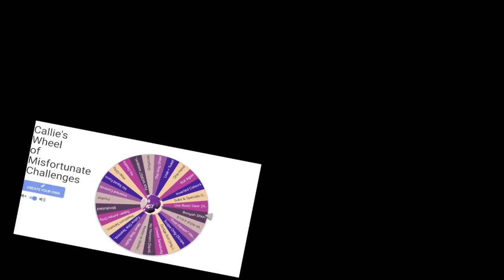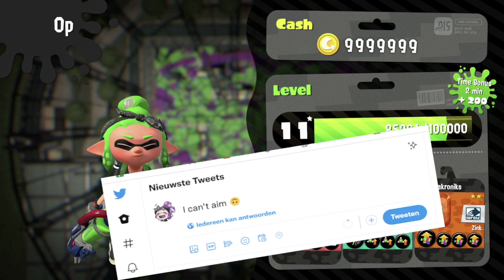I can't aim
Time for a challange!!
I tried Eppy's Callie project!